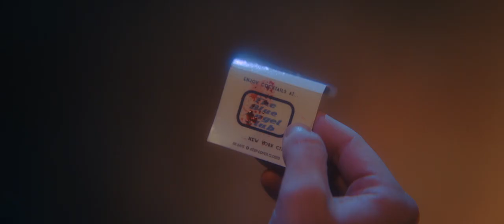Please baby please - trailer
Suze (Andrea Riseborough) and Arthur (Harry Melling) live an outwardly traditional lifestyle as the Lower East Side’s most bohemian Eisenhower-era couple. One night they encounter a gang of sadistic, leather-clad greasers known as The Young Gents. This introduction arouses previously unexplored desire, leading the pair to question the confines of gender, monogamy, and the sexual status quo.